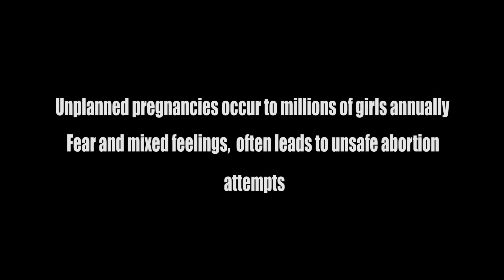A Cry In The Dark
A short film about abortion.Bwalya, a high school girl is pregnant and decides that the only way out is to abort. She has fear and mixed feelings about this.